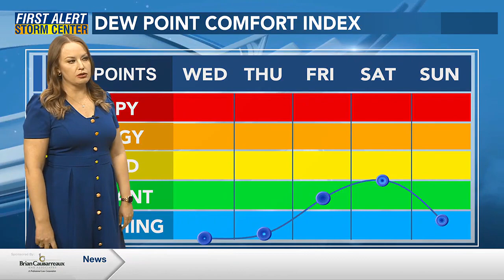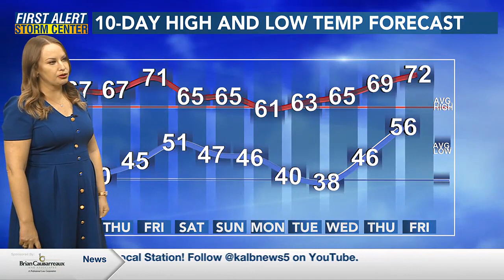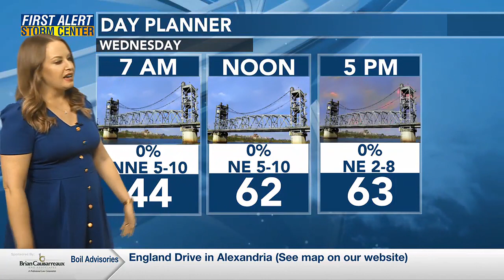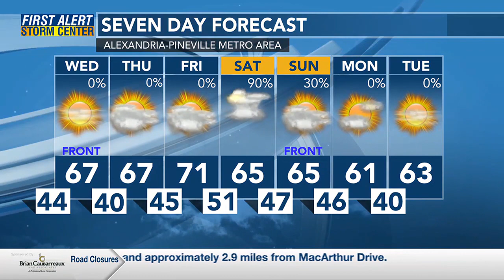Meteorologist Rachael Penton's Jan. 30 Forecast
A few more dry days, with some weekend rain chances.